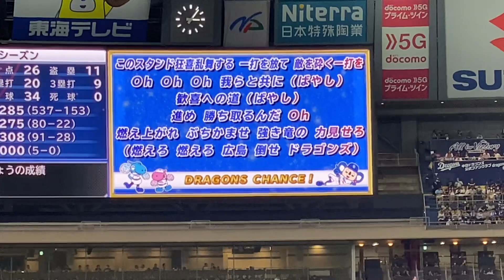2023年9月18日中日ドラゴンズ対広島東洋カープ 根尾昂投手のヒットからの岡林選手